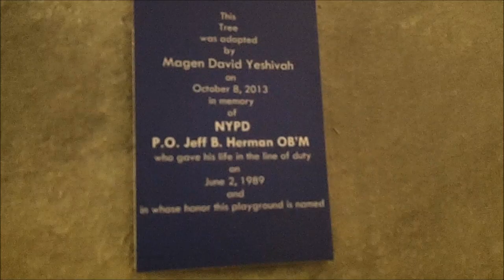NYPD Hero Honored On 25th Anniversary Of His Death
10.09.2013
BROOKLYN,NY

A slain NYPD hero was honored on the 25th anniversary of his death at a school in Brooklyn Tuesday.

The ceremony for Officer Jeff Herman who was shot in Brooklyn while responding to a dispute, was held at Magen David Yeshivah in Gravesend, a school located across the street from a park dedicated to the officer, and where he loved to play baseball with his comrades.
Fellow officers from the 71 pct. where he worked, along with family and friends gathered to honor Officer Herman's dedication to the force. The school adopted four trees outside the park in Officer Herman's memory and a book of letters written by 5-8 graders was presented to his mother, Bebe Herman. One letter by 6th grader Sammy Kishk said, "every time I pass the trees I will think of what your son did. You might think your son's name is ordinary but in my school your son is famous."
Twenty-five years ago Officer Herman and his partner responded to a 911 call for a dispute between a man and woman. As Herman arrived the man took out a gun and shot the woman in the back, he then opened fire on the officers. Officer Herman was struck in the leg and shoulder and died four days later at Kings County Hospital.
"Twenty five years later, this city is better and our lives have been enriched, but his colleagues, friends, and loved ones, some of whom have joined us today, have suffered his loss," said Principal Rabbi Alan Berkowitz.
The shooter escaped but committed suicide later when cops tracked him down.
Officer Herman is survived by his wife, Irene Herman, and his son.